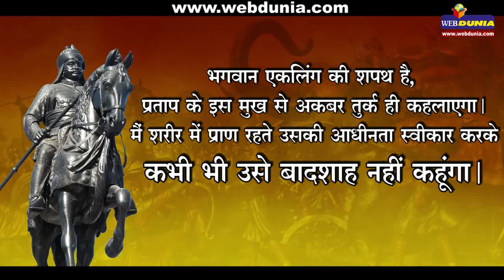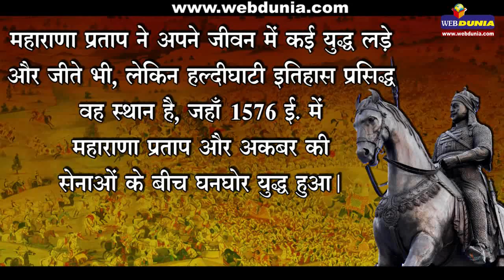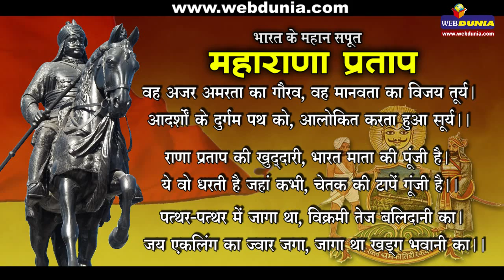भारत के महान सपूत महाराणा प्रताप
स्वाधीनता के पुजारी वीर शिरोमणि महाराणा प्रताप
- मेवाड़ के शासक थे महाराणा प्रताप
- जद याद करूं हल्दी घाटी, नैना सूं रक्त उतर आवै
- महाराणा प्रताप का जन्म सिसोदिया वंश में 9 मई, 1540 में राजस्थान के कुंभलगढ़ में हुआ था।
- सूर्यवंशी महाराणा ने 1568 से 1597 ई. तक मेवाड़ पर शासन किया।
- एकलिंगजी के दीवान महाराणा ने आजीवन मुगलों के दांत खट्टे किए।
- महाराणा का महाप्रयाण 29 जनवरी, 1597 को हुआ।